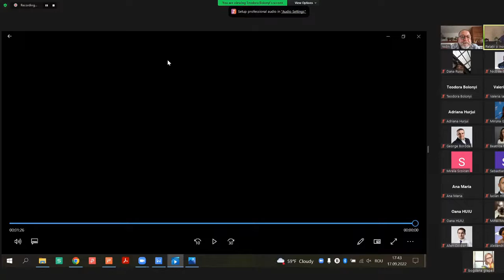Noul Spital de Pneumoftiziologie și Boli Infecțioase - Cristina Vecerdi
21 septembrie 2022

Sursa video: Primăria Brașov